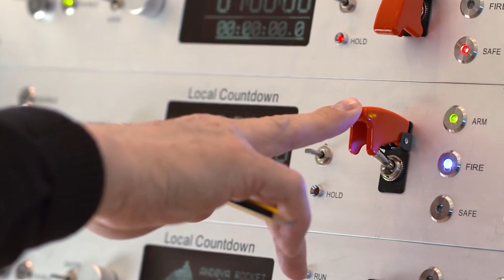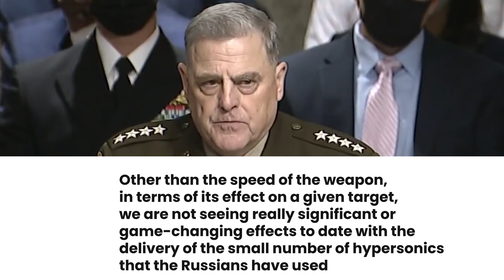The U.S Has Developed The Most Powerful Space Hypersonic Weapon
After years of development, the United States has finally created a space hypersonic weapon. This cutting-edge technology has the potential to revolutionize warfare and give the U.S. an insurmountable advantage over its enemies. Despite its incredible power, this weapon is largely unknown to the general public.